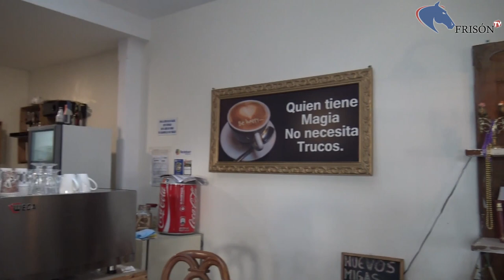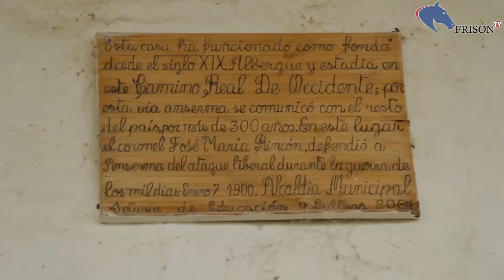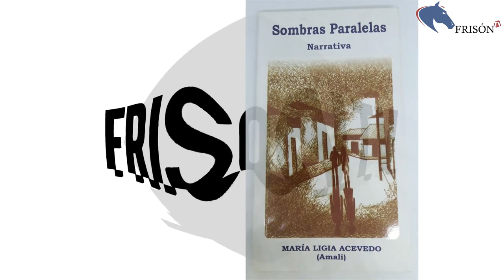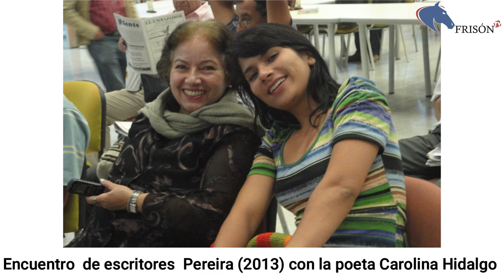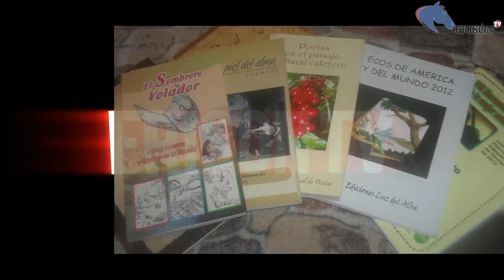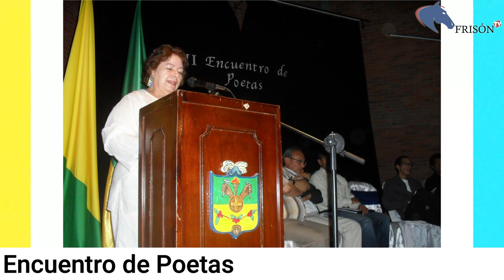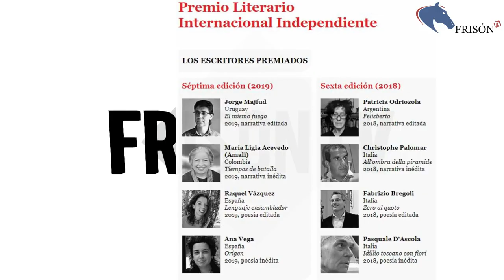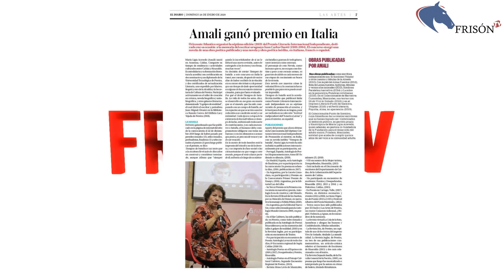LIGIA ACEVEDO "AMALI" ✍ Escritora 📖 Ganadora de premio en Italia 🇮🇹 Europa 🌍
En la Casa de los Famosos Frisón tv te presentamos a la escritora ansermeña Ligia Acevedo, más conocida en el mundo literario como "Amali", quién ha tenido una gran trayectoria en el mundo de las letras y que recientemente ha ganado un premio en Europa

frison_
frison.tv

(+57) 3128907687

Local físico:
Carrera 23 # 14-12 en todo el parque del agua de la ciudad de Manizales, Colombia; hacemos envíos a todo el país

ORIGINAL

Propendemos por el uso legítimo de imágenes, música y vídeos.